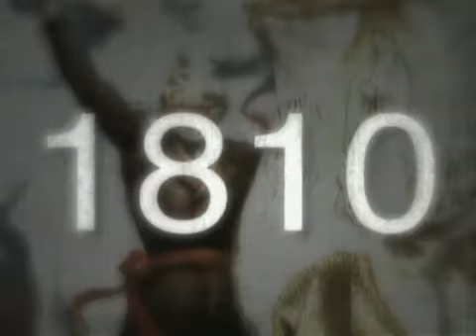Francisco Villa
2010
Productora Incubadora Cultural
Bi100